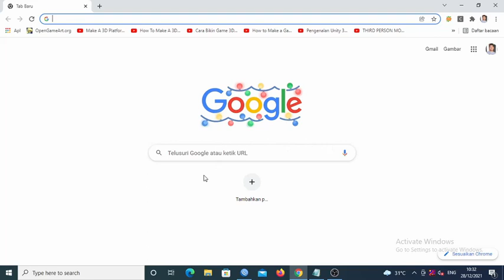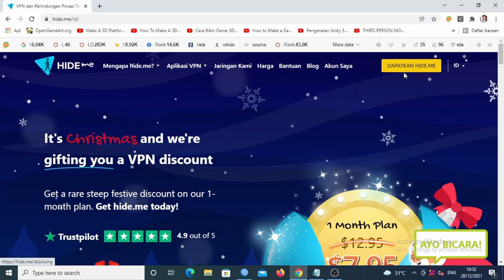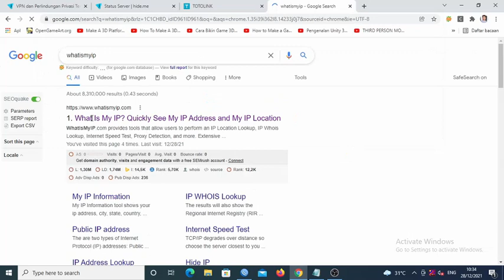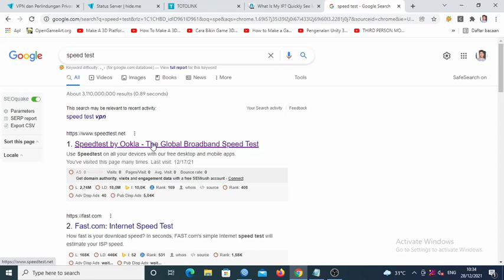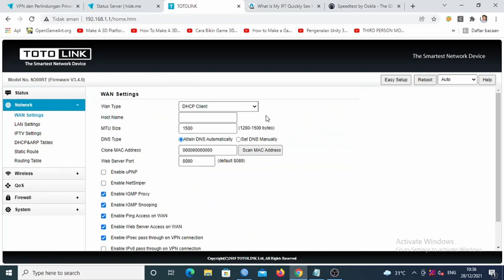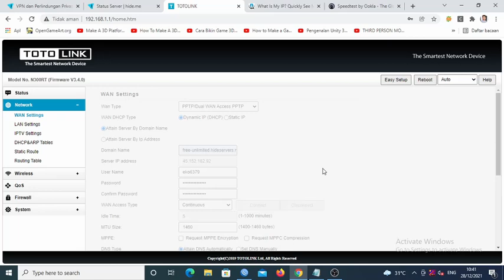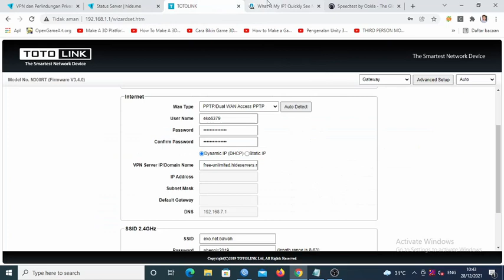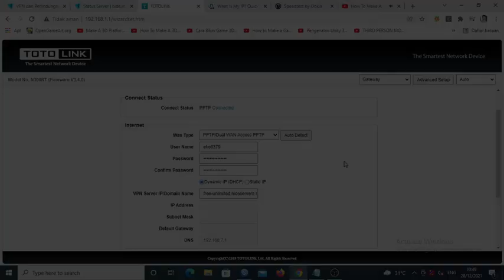Setting Up VPN Router Totolink n300rt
Setting Up VPN Router Totolink n300rt, di video ini ditunjukkan bagaimana mensetting VPN pada router totolink n300rt. Dimana kita membutuhkan alamat domain atau server dari VPN tersebut, kemudian id dan passwordnya juga, kemudian kita masukkan ke dalam setingan WAN pada router totolink n300rt.